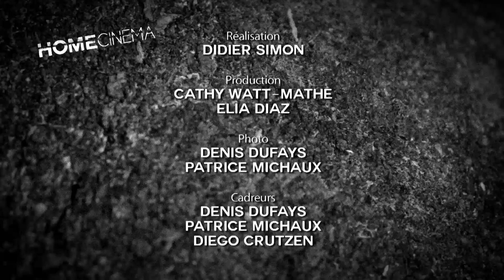Home Cinéma : Emission 9 (20/05/2014)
L'émission de Be tv consacrée à l'actualité du cinéma belge et présentée par Fabrice Du Welz. Au menu de cette 9e émission : Luc et Jean-Pierre Dardenne pour DEUX JOURS, UNE NUIT, leur dernier film, en sélection officielle du 67e Festival de Cannes.